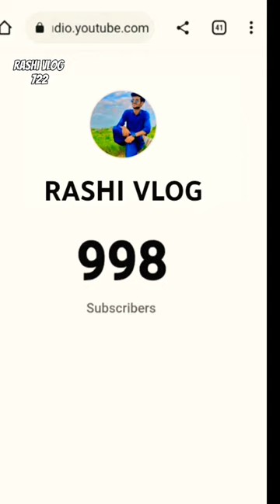please subscribe me